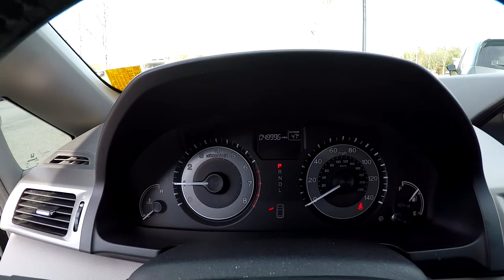2016 Honda Odyssey PH19025